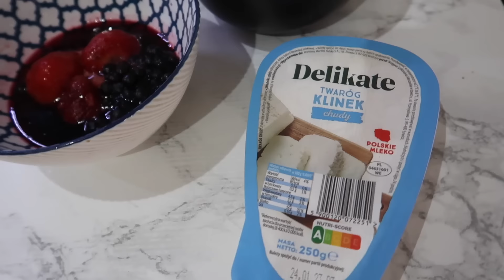NIGDY TAK NIE RÓBCIE! WKURZYŁAM SIĘ! MIERZĘ C&A!